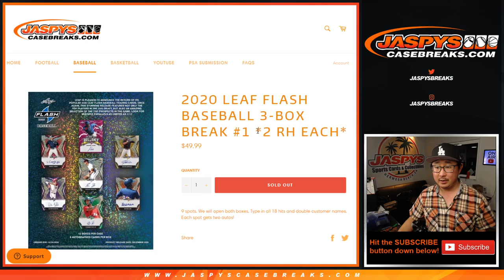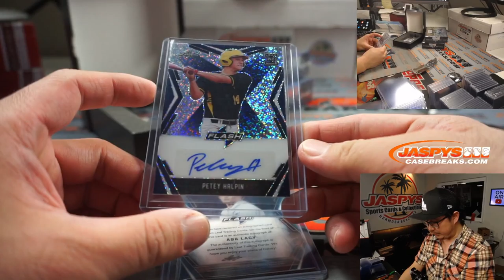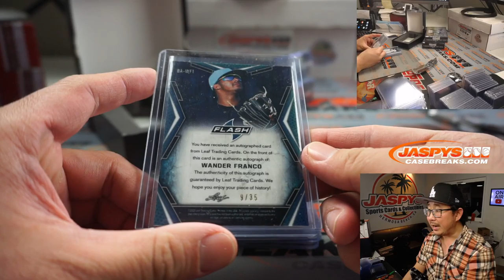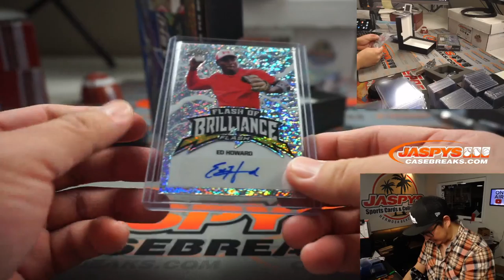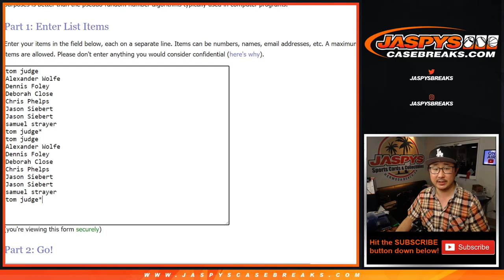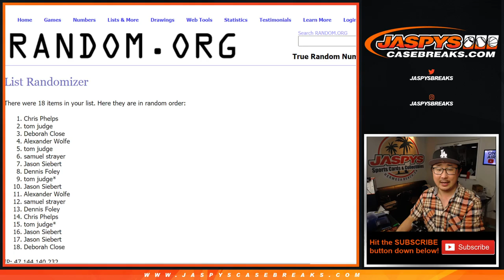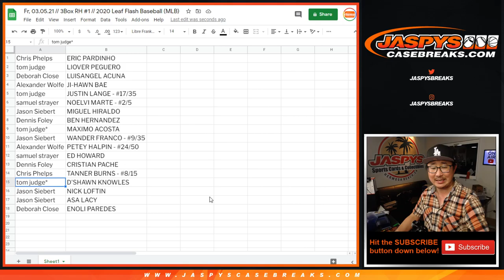Fr, 03.05.21 // 3Box RH #1 // 2020 Leaf Flash Baseball (MLB)